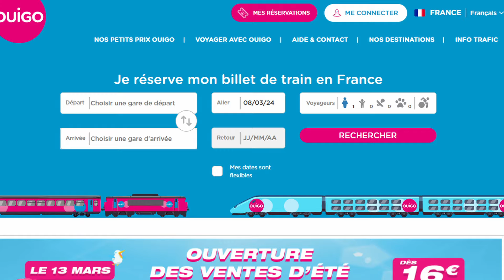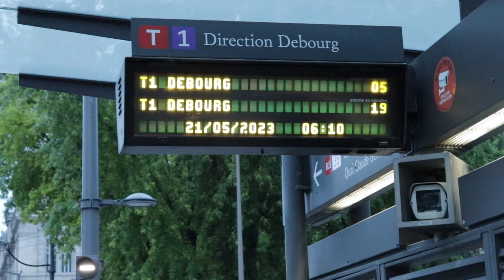Wie gut ist Frankreichs billig Schnellzug?!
Auf meine Videos darf gerne reactet werden. Ich freue mich über jede Reaction und über jede Meinung/Kommentar:)

Ich behalte mir vor, diskriminierende, rassistische, beleidigende und homophobe Kommentare zu löschen. Allgemein wäre es schön, dass politische Meinungen (außer bei Video bezogenen Inhalten) die Kommentarspalte nicht beherrschen. Eigenwerbung ist zudem auch untersagt und wird gelöscht (außer ich mache selber Werbung hierzu im Video). Änderungen Vorbehalten